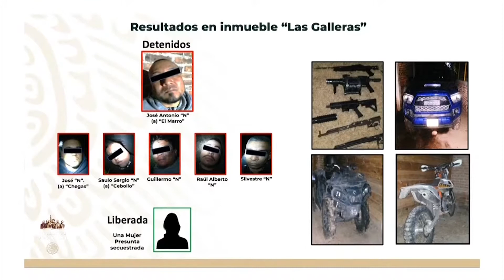Trasladan al poderoso líder del Cártel Santa Rosa a penal del centro de México